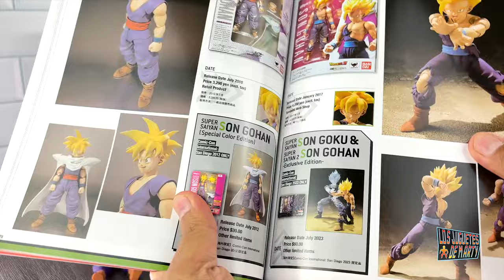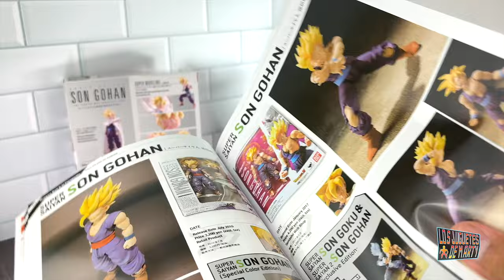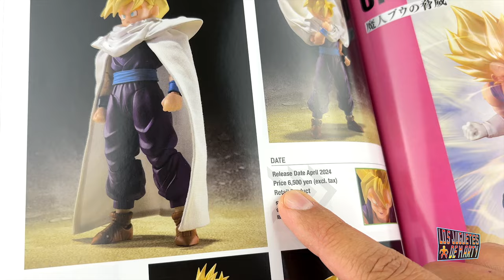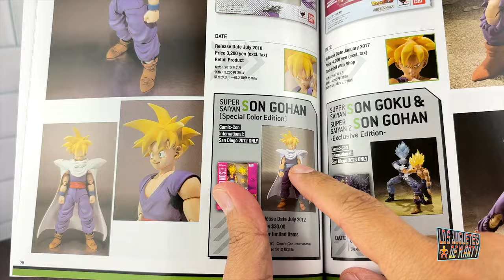ROMPIENDO EL NUEVO GOHAN SH FIGUARTS A PEDIDO DE USTEDES!